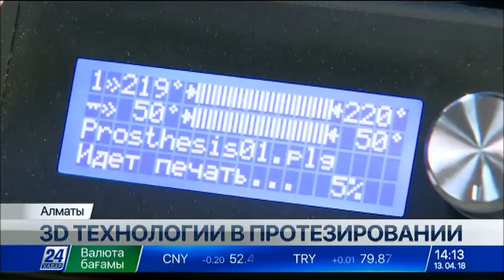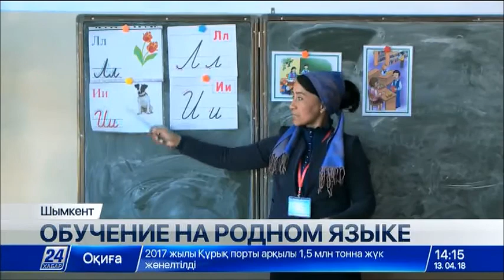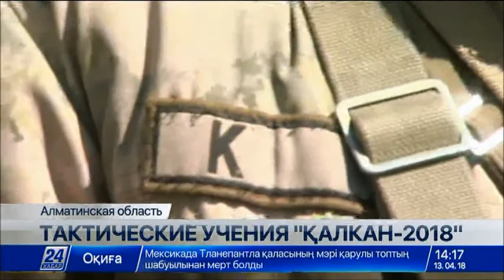Выпуск новостей 14:00 от 13.04.2018